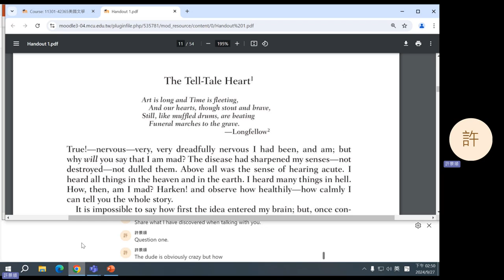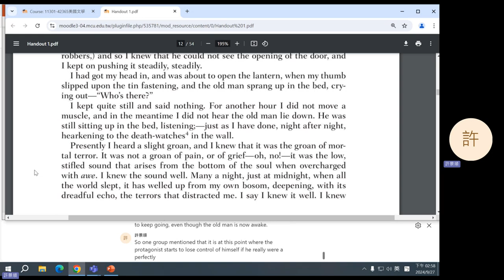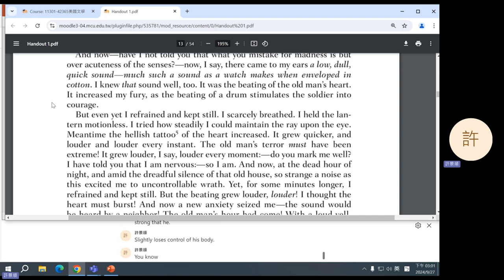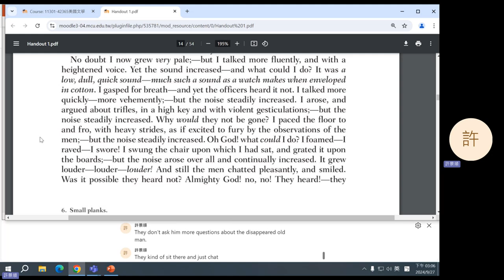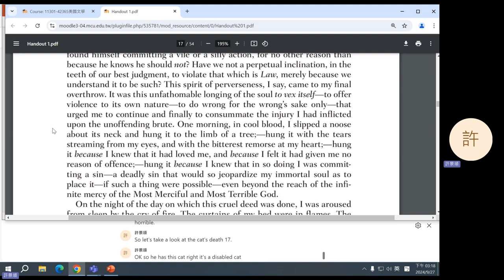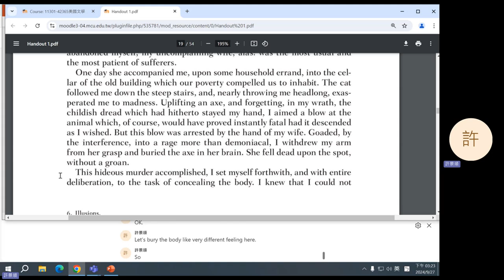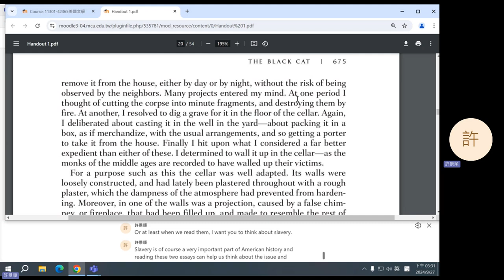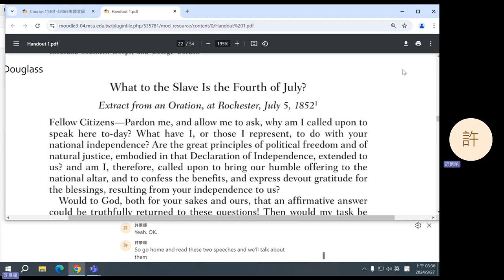2024 Fall: American Literature - 03 Allan Poe's "The Tell-Tale Heart" and "The Black Cat"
Edgar Allan Poe's "The Tell-Tale Heart" (1843) and "The Black Cat" (1845).
0:18 Question 1
13:55 Question 2
22:11 Question 3
27:32 Question 4
37:34 Question 5
40:43 Announcement